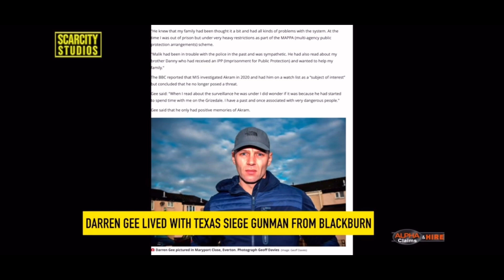Darren Gee What Do You Mean By Storm Malik is Here? Do You Have More Friends Like Him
Am confused by this storm Malik line